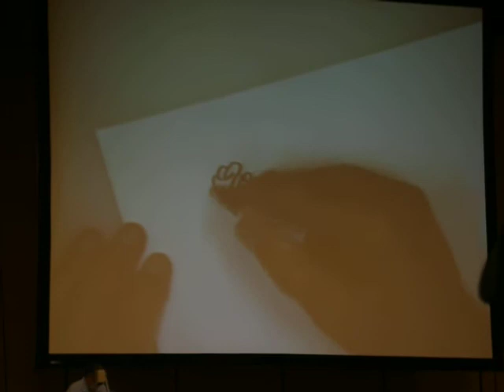Sergio Aragones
Groo in San Francisco.